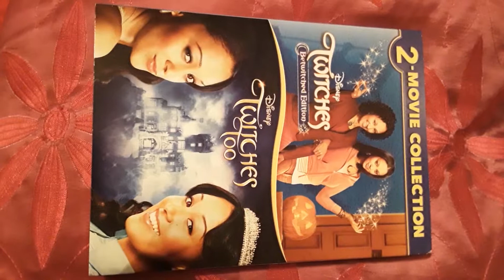November 1, 2019